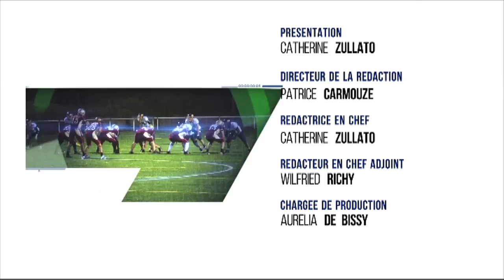Le 7/8 Sports - Emission du lundi 13 octobre 2014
Une page spéciale handball avec Stéphane Paysan, le coach de Versailles, équipe qui évolue en Nationale 3 masculine. Egalement en plateau, le regard d'un consultant : Alexandre Taillefer, coach de la Team 78.

Football:  Trappes échoue en Coupe de France

En football Pas de miracle pour Trappes en coupe de France. Quatre divisions d’écart pour les footballeurs Saint-Quentinois face à Saint-Ouen l’Aumône. Ils échouent 4 à 1 sur leur terrain.

Coupe de France de BMX : les meilleurs au vélodrome

La coupe de France de BMX c'était pendant tout le week-end au vélodrome de Saint-Quentin-en-Yvelines. L'occasion de voir les meilleurs de la discipline.

Voile : Tanguy de Lamotte se prépare pour la Route du Rhum

Tanguy de Lamotte, le skipper Versaillais, prendra le 2 novembre le départ de la prochaine Route du Rhum. Un défi autant sportif que solidaire.

Et aussi : les résultats sports du week-end